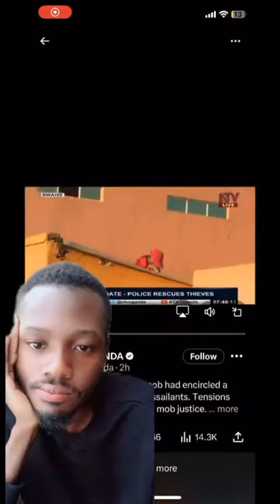Episode 31 - Pressure 24.7 (Museveni, Among, Moslem Battles)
The week of August 10-19th, 2023)
And now we bring you our residential defender, attacker, no nonsense bitching bitch, if you will, Pressure 24.7. The beautiful Pressure is a beloved household personality, your favorite celebrity, in Pressure We Trust.  The good sis inspires the queer to live their lives fully, securing the bag gwenno ddawo but most importantly, attack naysayers and remain flawless while doing so. The magnificent Pressure 24.7 eats and leaves no crumbs, slays your faves and reads them to filth and pays them in dust. Now, miziinaziinana mwe, like these videos